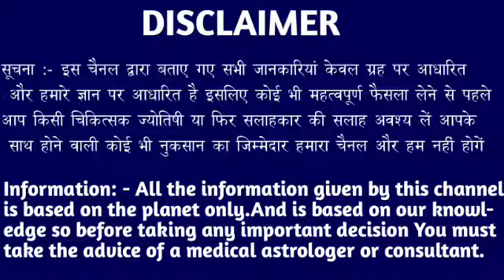मेष राशि वालों 17 अक्टूबर 2023 से किस्मत का ताला खुलने वाला है आपका देखो। Mesh Rashi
मेष राशि वालों 10 अक्टूबर 2023 से किस्मत का ताला खुलने वाला है आपका देखो। Mesh Rashi#meshreport